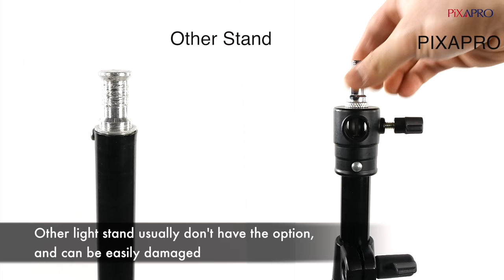PIXAPRO 300cm Air Cushioned Stand With Interchangeable Spigot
Introducing PIXAPRO 300cm Air Cushioned Light Stand with 1/4" and 3/8" Spigot

Features:

-Light-weight and durable
-Can be used on location or in the studio
-Ideal for use with heavier lighting equipment
-Large base footprint diameter for maximum stability
-Air-cushioned to prevent a sudden drops which could damage your equipment.
-The centre column can be lowered to create a fourth leg for extra stability
-Features detachable spigot with universal 1/4“ and 3/8” thread
-Collapses to a height of 100cm for easy transportation.

More information about PIXAPRO 300cm Air Cushioned Stand With Interchangeable Spigot please